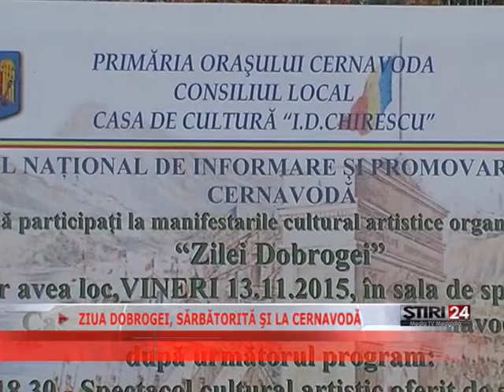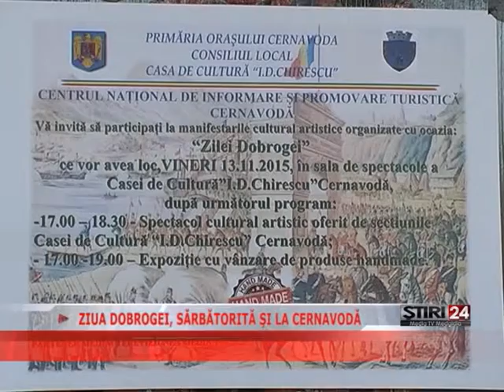ZIUA DOBROGEI, SĂRBĂTORITĂ ŞI LA CERNAVODĂ